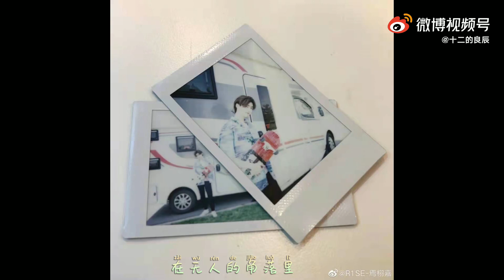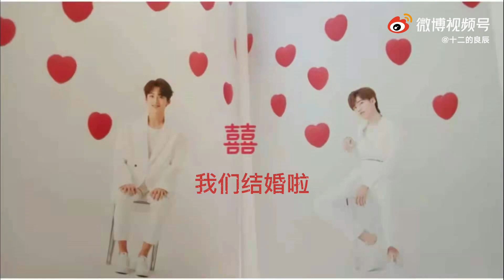HeLuoLuo X YanXuJia Moments